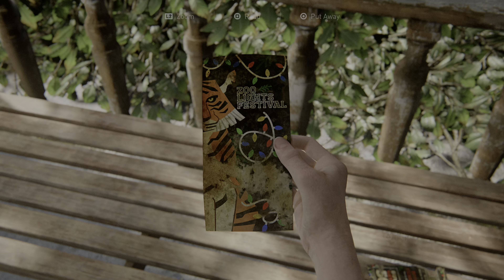[HDR] The Last of Us Part II - Trip to the Zoo [Part 34]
Playthrough of the Game.

Resolution: 4K (HDR)
Bitrate: 25 mbps
Format: HEVC